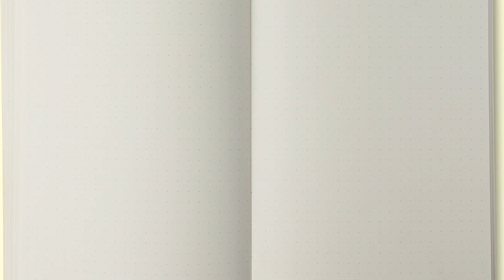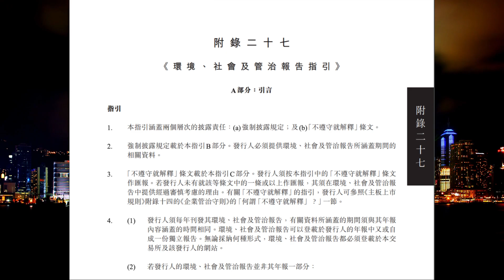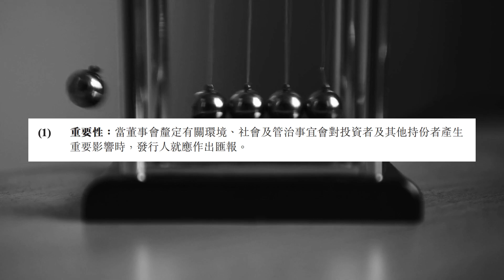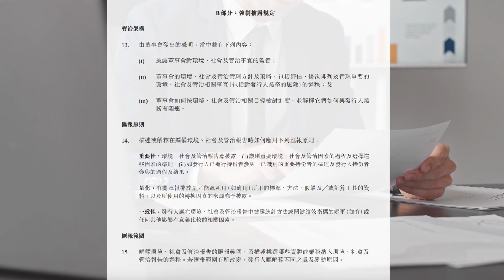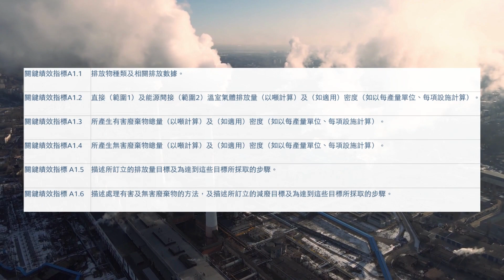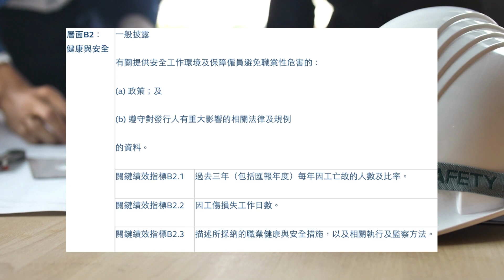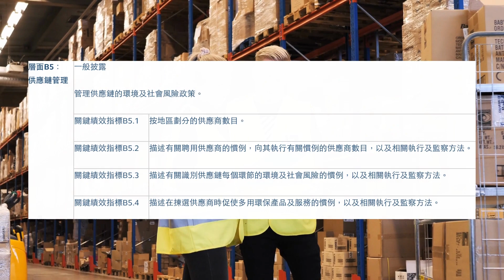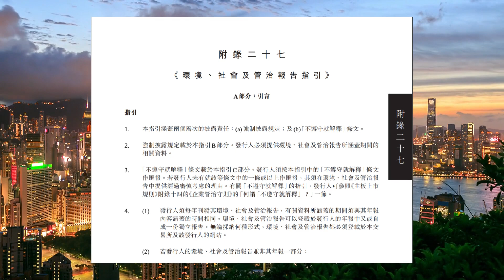【10分鐘ESG】HKEX港交所環境社會及管治報告要求（上市規則附錄27）｜所有香港上市公司財政年度完結後4個月內要公佈ESG報告？！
全新播客系列讓你10分鐘學習ESG！
Learn ESG in 10 minutes with our new podcast series by @esgmatters !

今集我們將會為大家精簡地介紹香港聯合交易所制訂的ESG報告指引。從指引的發展到報告要求的注意事項逐一解說，讓你10分鐘掌握港交所ESG報告的要求！

This episode provides a concise and informative overview of the Hong Kong Exchange's ESG reporting guide. Understand the developments of the ESG reporting guide to the requirements for an ESG report in around 10mins!

💬此影片提供中文字幕

關於我們
Matters Academy 是一個線上學習平台，提供基礎ESG證書課程以及 永續發展 相關課程，讓你能根據自己的學習節奏，隨時隨地線上學習ESG的概念及相關的實踐知識，發展成為 ESG 專才，以獲得更好的職業發展和新機會！